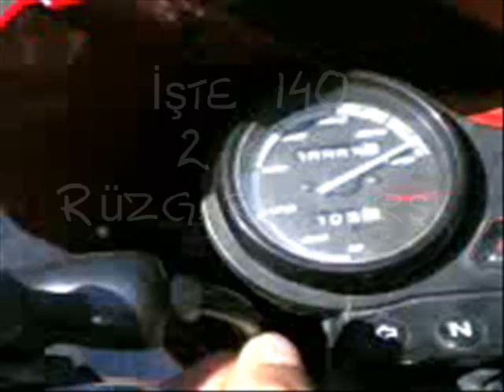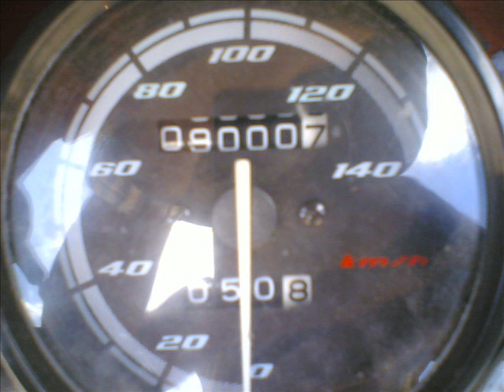yamaha ybr 125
cbr 125
yamaha r1
yamaha r6
cbr 1000
cbr 600
underground New aLBÜM YENi RAP HİP HOP CREW GRUP YENİ GRUP EN SAĞLAM ŞARKI ŞARKILAR Sarkı Sarkılar .mp3